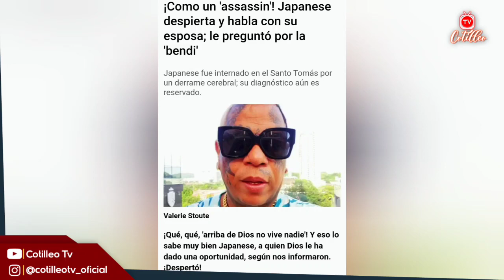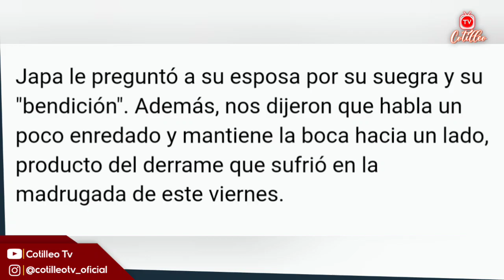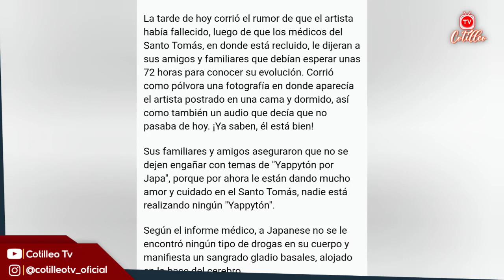Buenas noticias Japanese Despierta !